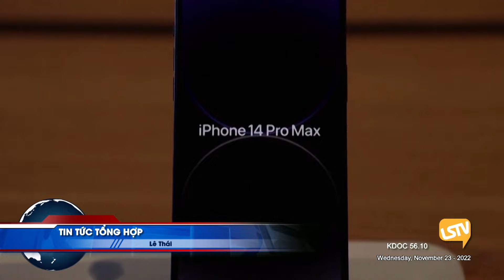Tin Tức Tổng Hợp LSTV (11-23-22) P1